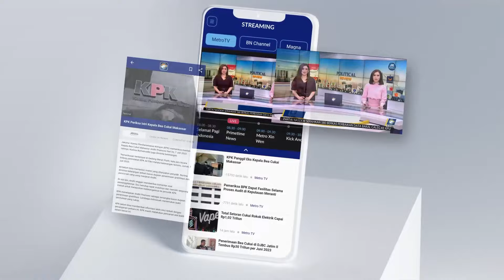Rumor! Sebanyak 44 Menteri di Kabinet Prabowo-Gibran! - [Metro Hari Ini]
MetroTV, Jumlah menteri yang akan bertugas di kabinet Prabowo - Gibran nantinya, disebut akan lebih banyak dibandingkan dengan jumlah menteri di kabinet Indonesia Maju. Anggaran bagi penambahan jumlah menteri ini disebut juga telah dikoordinasikan bersama Kemenpan-RB.